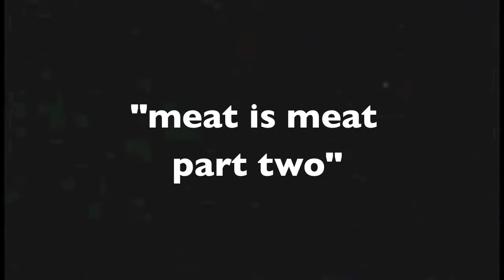the wiz bang gang - meat is meat part two trailer (official)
You've been waiting in line at the counter...patiently...holding your ticket tightly and protectively.
You know it will happen soon.
You only want what is right and you are willing to wait for it.
"Meat is Meat Part Two" is on the way loyal legion of the Wiz Bang Gang!
for all of your wiz bang gang musical needs, go